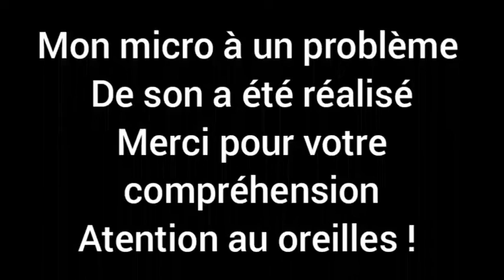SUPER SEMIH SURVIVRE UNE FAÇON DÉFI RENTES SAISON 1